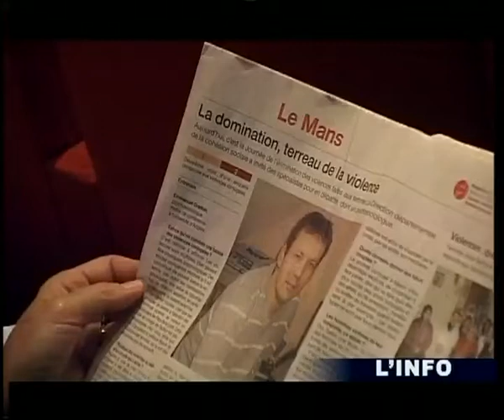La violence conjugale en Sarthe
Sites webs/blogs, copiez cette vidéo avec le bouton "Intégrer" !
 Les chiffres des violences faites aux femmes ne décrivent pas toujours la réalité en Sarthe comme partout en France